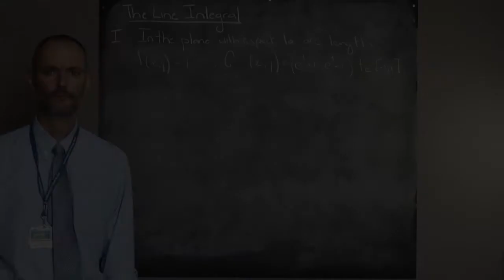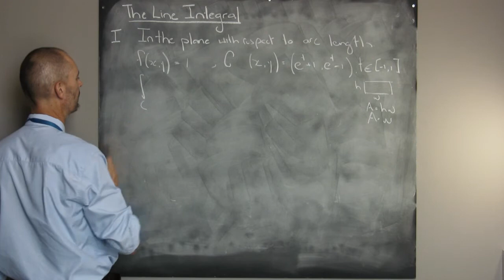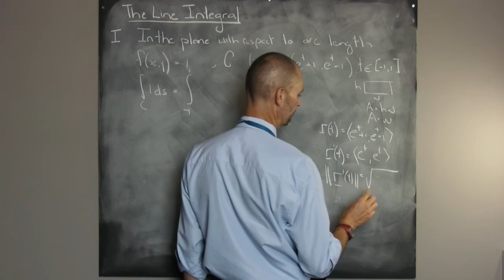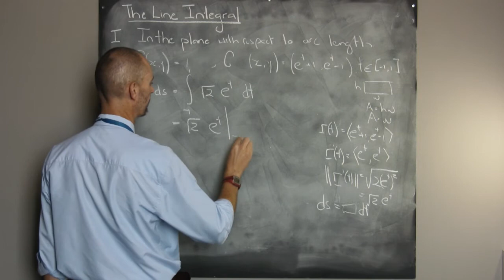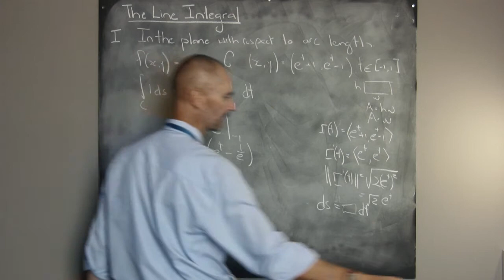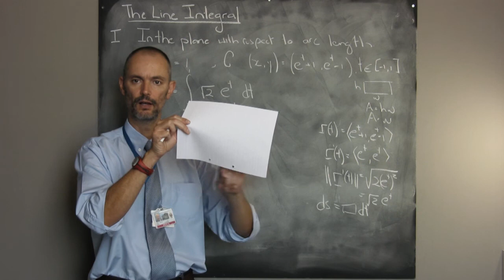15_2_1 Example Problem Explaining the Line Integral with Respect to Arc Length